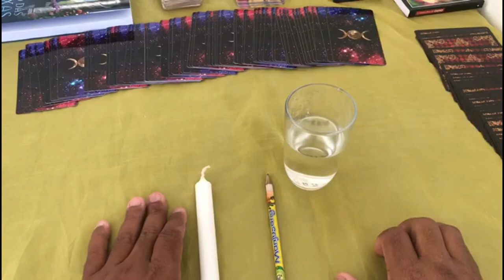ELE HOJE EM RELAÇÃO A VOCÊ! !!💘 [ Tarot Responde ] Tarô [Tarô ] Tarot